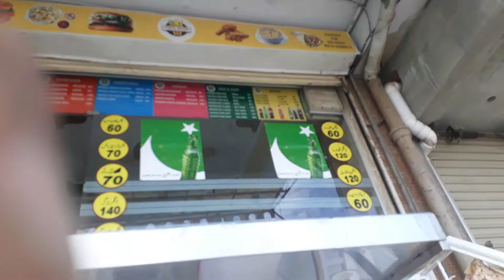DG KHAN weather vlog today beautiful rainy weather enjoyment.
salaam guys
hope you all are fine today in my city i am shooting a vlog on weather and there is a rain and I am enjoying in this beautiful rain share what you guys done when there are beautiful rain on your city,
DG KHAN weather vlog today beautiful rainy weather enjoyment. AZHAR STYLE VLOG
VLOGGING
AREA VISIT
BIKE RIDE